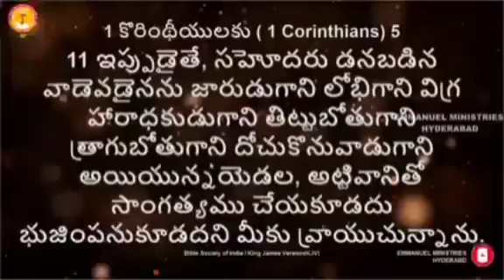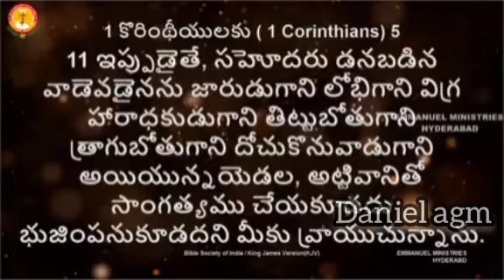నీవు అలా ఉండి ప్రభువు బల్లలో పాలు పొందితే నష్టపోతాము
pst యిర్మియా గారు hyd